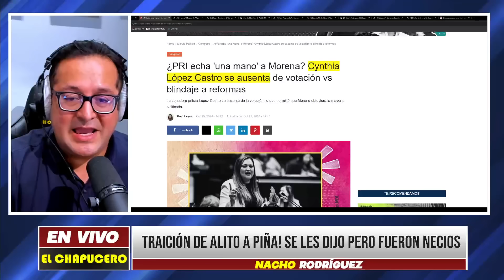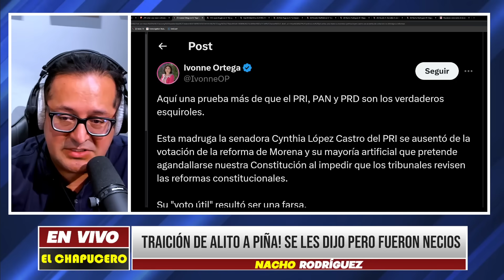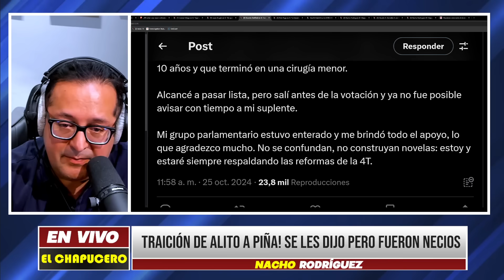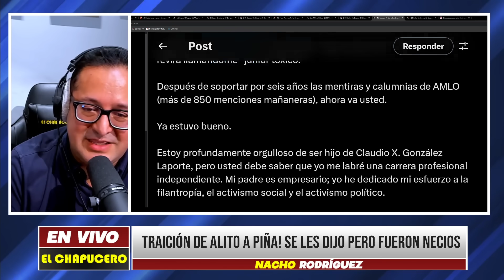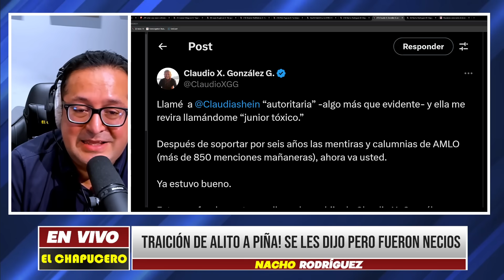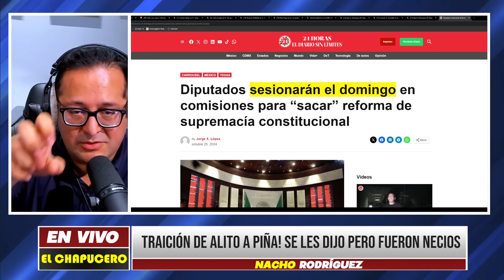VIERNESAZO! DOBLE TRAICIÓN DE ALITO! DIO VOTO DECISIVO SE LES DIJO FUERON NECIOS ¡ENTREGÓ TODO! BOOM